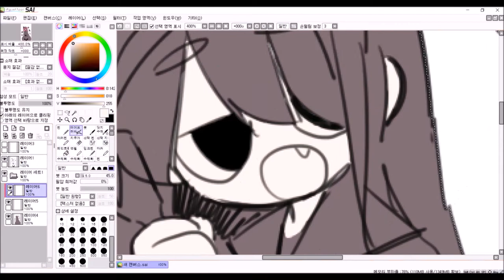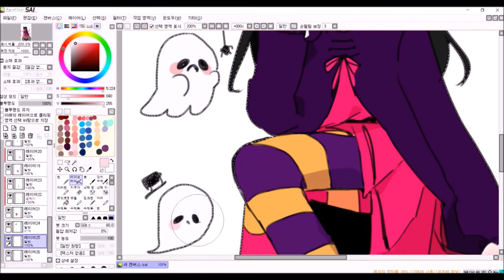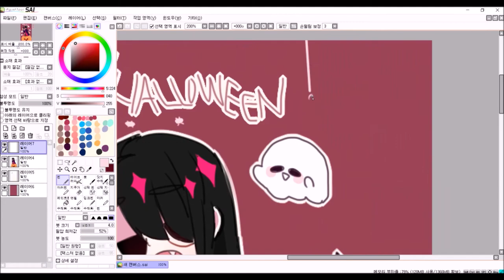[SPEED PAINTING/스피드페인팅/이류] 할로윈